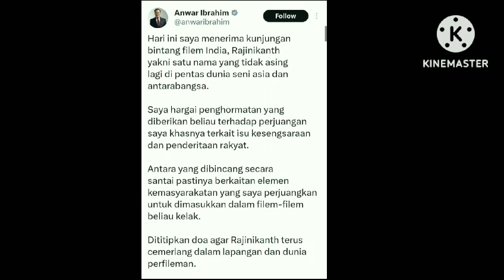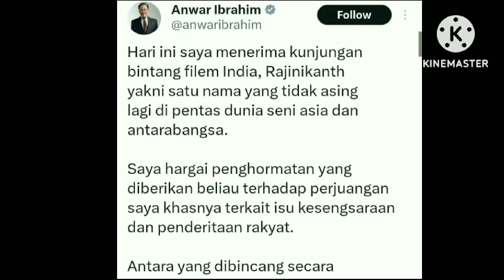தலைவரை தலைவர் பட பாணியில் மலேசிய பிரதமர் வரவேற்ற வைரல் வீடியோ